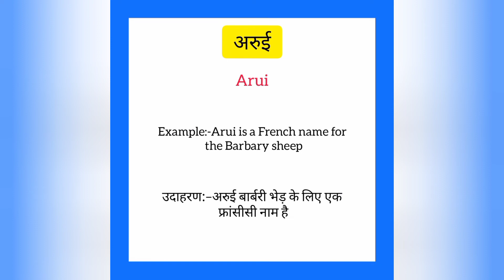Arui ko english mein kya kahate hain | अरूई को इंग्लिश में क्या कहते हैं | Arui meaning in hindi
Arui ko English me kya kahate hain
Arui को इंग्लिश में क्या कहते है

अरूई को इंग्लिश में arui कहते हैं
Arui ko English mein arui kahate hain